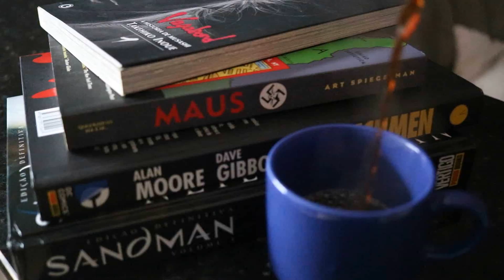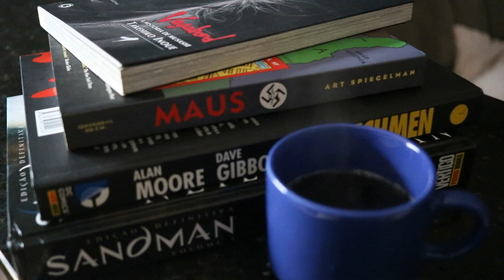O SEBO TRANSFORMOU-SE EM UM MECARDO LIVRE?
TEMA: O SEBO TRANSFORMOU-SE NUM MECARDO LIVRE? MUITOS SEBOS ESTÃO UTILIZANDO O MERCADO LIVRE COMO PARÂMENTRO DE PREÇO

CANAL PARCEIRO/ SE INSCREVAM PESSOAL!